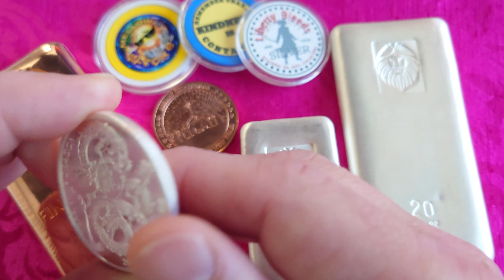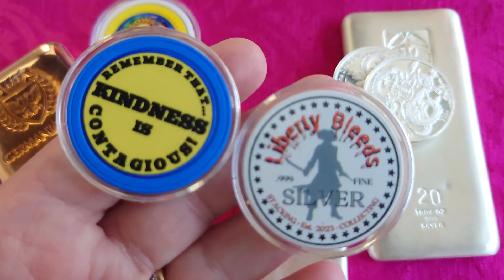Exit Strategies For Gold And Silver. Figure It Out Yourself.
What will you convert your metals into? Hopefully not just digits on an iPhone app. Turn it into something that will make you money. Here is a link to Cranky Stacker's video

You can help support the channel by using this affiliate link to navigate to Amazon for your regular purchases. (Psst... Bookmark this link so you dont have to type it out every time you want to go Amazon shopping).

Join a bunch of like-minded individuals at the Stock Pulse Silver Symposium.

Link to where I bought one of my Air filters. It was about $95 after discount.
I bought the MSA3 Quiet HEPA

I've been using this company for about 5 years now. Check out Butcher Box if you like meat delivered to your door